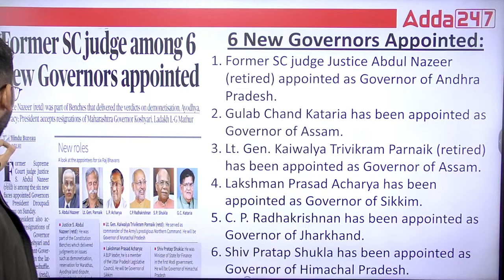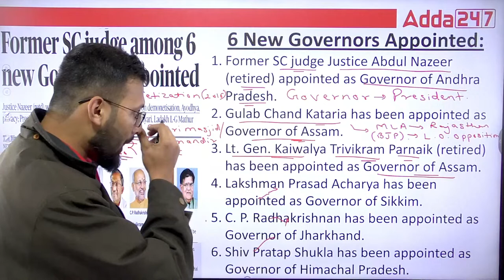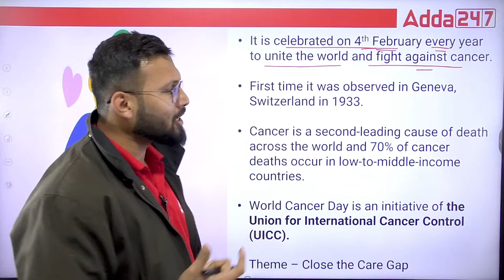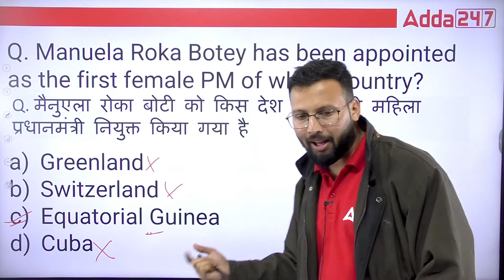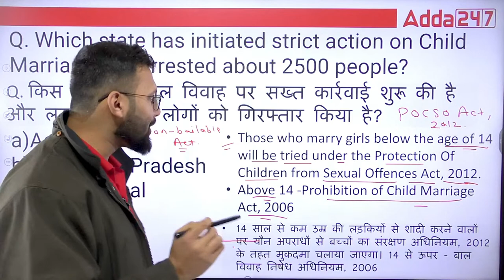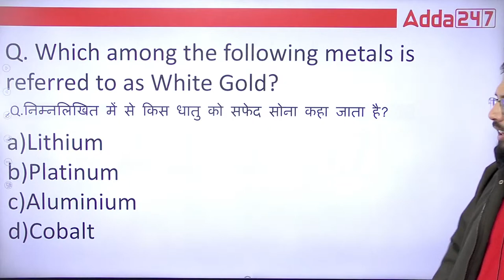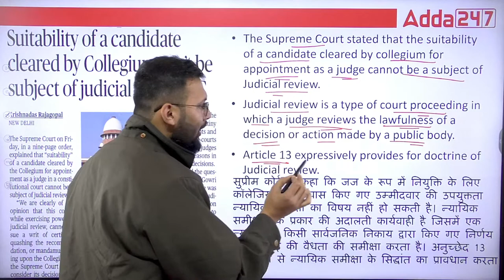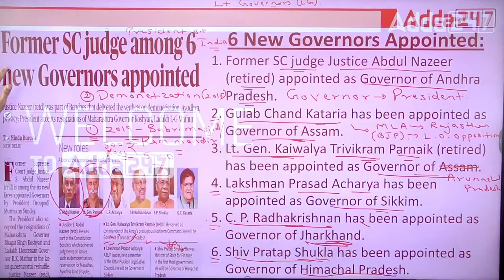CUET 2023 | Daily Currents Affairs | 13 February 2023 | Current Affairs 2023 | By Moin Sir